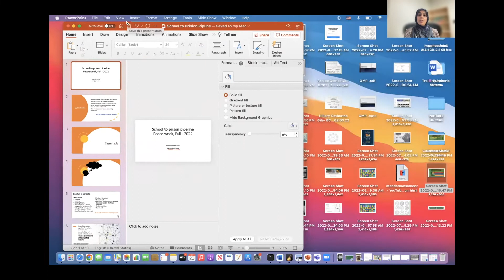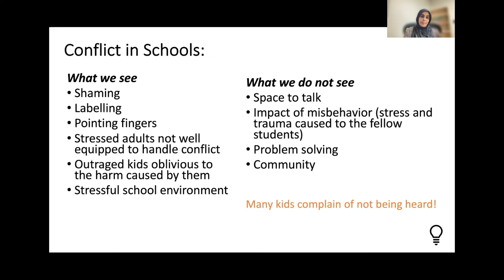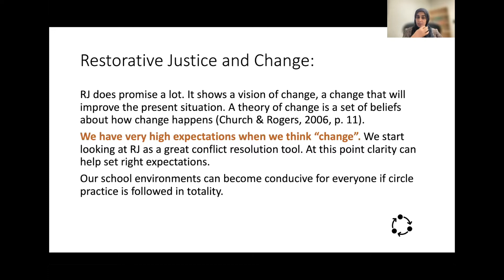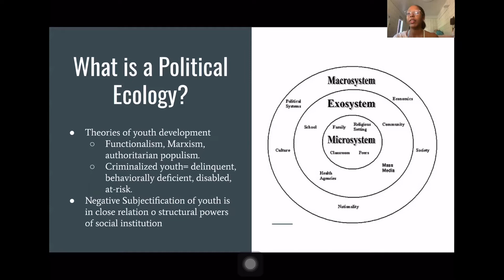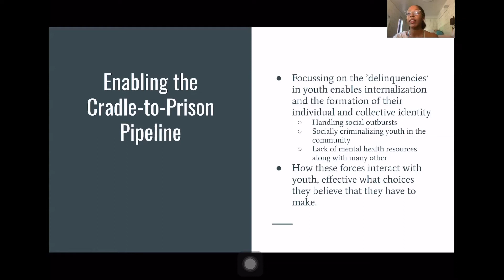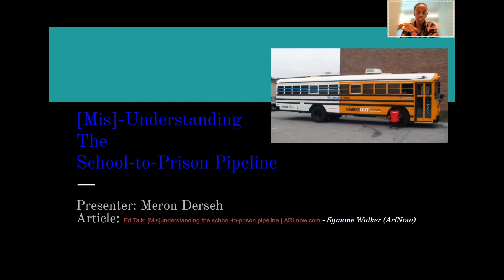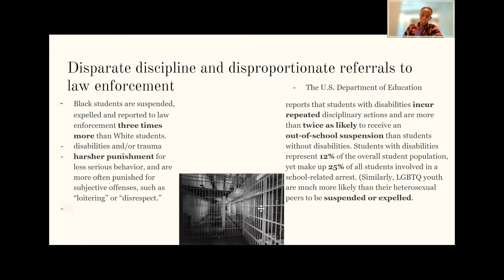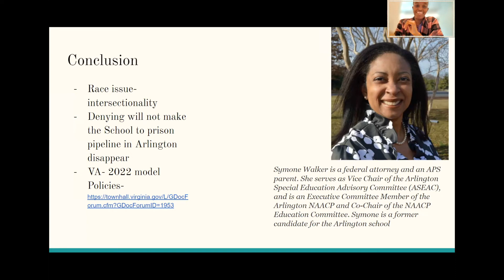Exposing the Roots of Mass Incarceration: Deconstructing the Cradle to Prison Pipeline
Facilitated by: Patricia Maulden, Associate Professor, Carter School

The rationale supporting mass incarceration patterns goes back to the Ancient Greeks and beyond. In our day, the institutional support structures that maintain and expand mass incarceration generally exist with little public outrage unless experienced by individuals and families caught in the web of policy. As those individuals have been, to all intents and purposes, dehumanized and removed from the public gaze, the policy continues unhindered. This panel discussion and dialogue shines a light on the beginning of the United States mass incarceration project - deconstructing the cradle to prison pipeline, in particular the transformation of schools to sites of arrest and imprisonment of students as young as five years old. We will explore the presence of police within educational spaces, which student groups feel the sharp end of these policies on a daily basis, and the long-term effects of encountering, as a child or young person, the trauma of the criminal justice system.

Speakers:
Sarah Atif, MS, Transitioning Justice Peace Lab
Vernice Heard, Transitioning Justice Peace Lab
Meron Dersch, Transitioning Justice Peace Lab
Leo Hylton, MS, Transitioning Justice Peace Lab